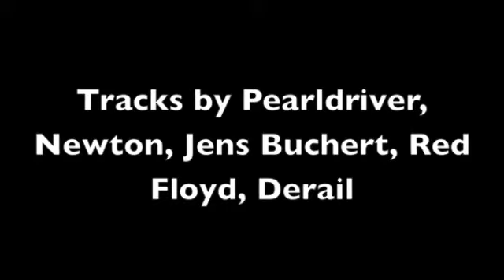AIRPORT LOUNGE Compilation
Trailer
AIRPORT LOUNGE
(Lovely Mood Music)

soon on itunes, Amazon & Co

Tracklisting:
1. Far Away - Pearldiver (Original Version)
2. The Arrival - Jens Buchert (Original Version)
3. Don`t Blame Me - Dj Circle (RYB Piano Dub Mix)
4. Daydream - Pearldiver (Original Version)
5. 1001 Miles - Jens Buchert (Original Version)
6. Summerwave - Hassle & Hassle (Instrumental Mix)
7. Styles - Hard Flame (Original Mix)
8. Raindrops & Teardrops - Newton (Original Version)
9. En El Aire - Be.Lanuit (Balearic Sense Mix Cut)
11. Do It Again - Newton (Original Version)
12. Loch - Red Floyd (Original Mix)
13. Sunset Love - Axel B. (Original Mix)
14. World - Derail (Original Mix)
15. Daybreak - Jens Buchert (Original Version)
16. Nice Dream - Fabrices (Original Mix)
17. Timing - Spirotures (Original Mix)
18. Morning Coffee - Pianochocolate (Original Version)